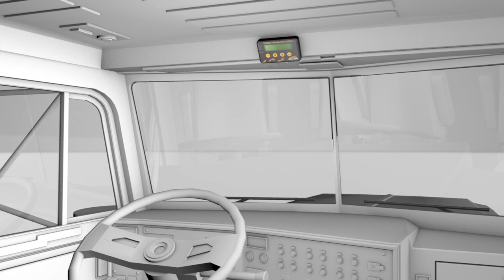Bigfoot Equipment Ltd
Bigfoot - Central Tyre Inflation Systems